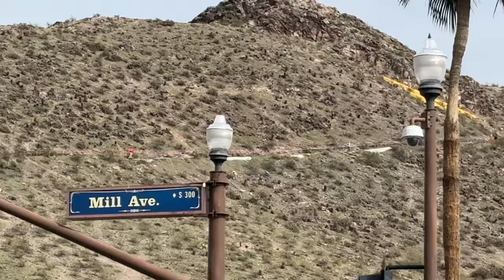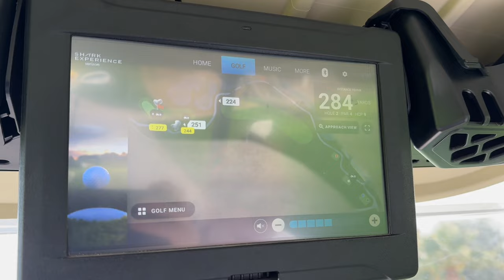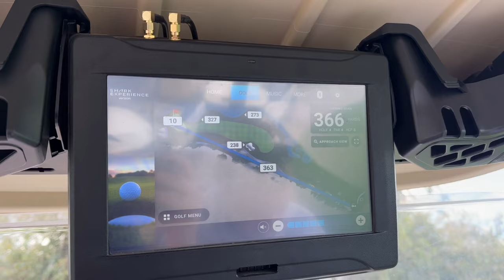My Wife Commentated My Golf Round - VLOG#010